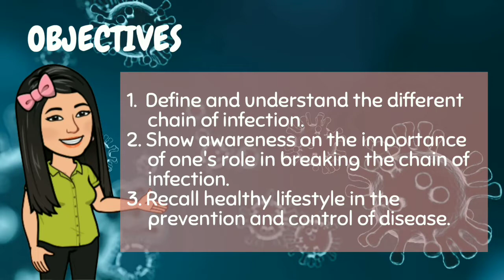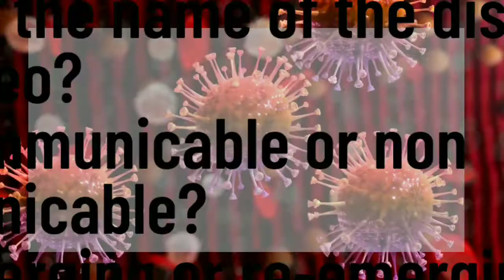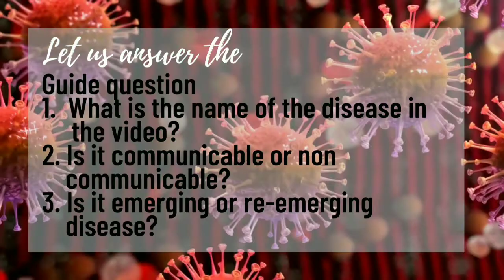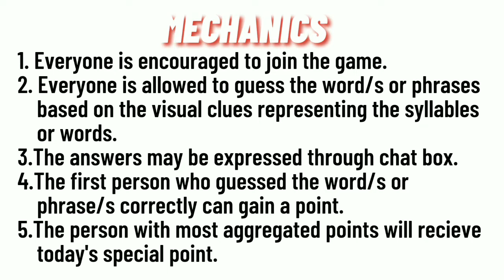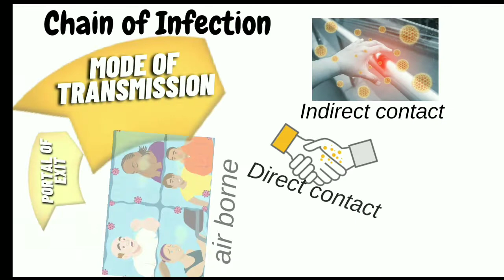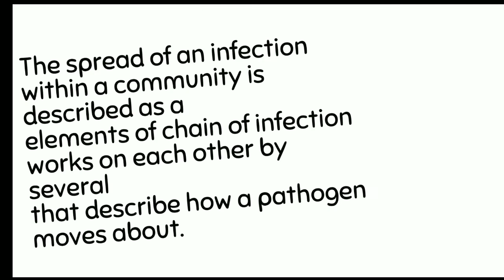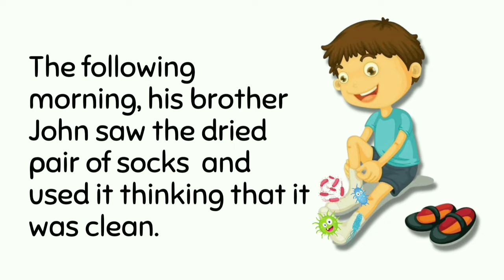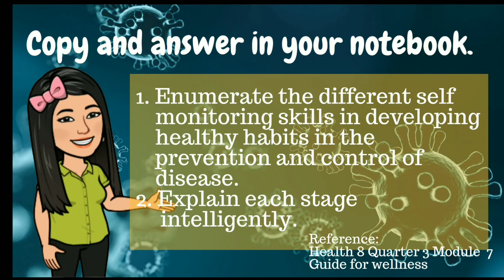Classroom Observation with PPT HEALTH 8 QUARTER 3 Chain of Infection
avail of the softcopy of the ppt with DLP pakiPM po ako sa aking blue app